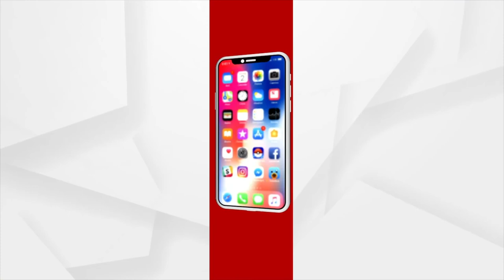ସୂର୍ଯ୍ୟ ଦେଓଙ୍କ ପୁସ୍ତକକୁ ଜାତୀୟ ସମ୍ମାନ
ନୂଆଦିଲ୍ଲୀ: ୬୮ତମ ଜାତୀୟ ଫିଲ୍ମ ପୁରସ୍କାର ଘୋଷଣା । ସୂର୍ଯ୍ୟ ଦେଓଙ୍କ ପୁସ୍ତକକୁ ଜାତୀୟ ସମ୍ମାନ । ଅଜୟ ଦେବଗନ ଶ୍ରେଷ୍ଠ ଅଭିନେତା ।୨୦୨୦ ପାଇଁ ଫିଚର ଫିଲ୍ମ ସହ ୫ଟି ବର୍ଗର ଫିଲ୍ମ ନାଁ ଘୋଷଣା । ଶ୍ରେଷ୍ଠ ହିନ୍ଦୀ ଚଳଚ୍ଚିତ୍ର- ତୁଳସୀ ଦାସ ଜୁନିଅର ।